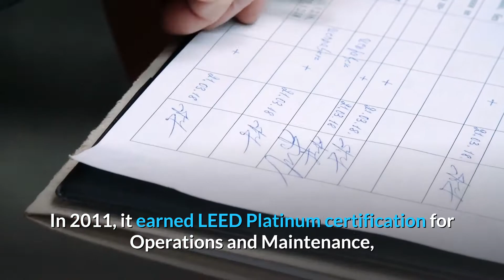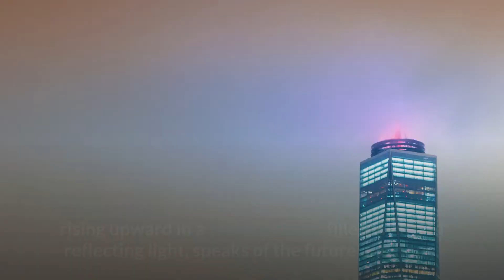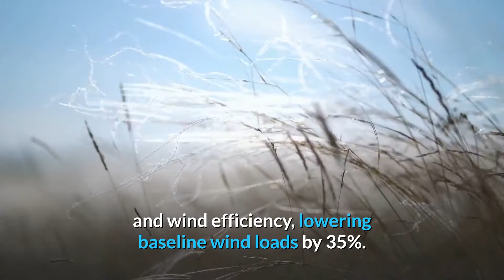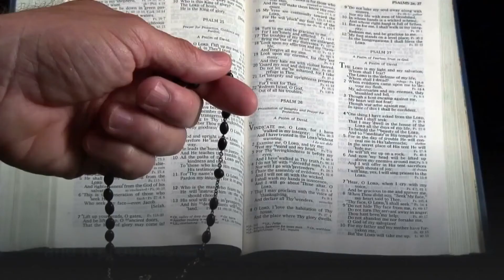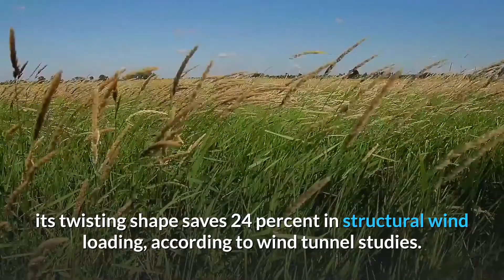Top 10 - TALLEST Buildings in the World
DO you know which are the top 10 tallest buildings in the world ?
Can you get 10 out of 10 ?
There are a few surprises in here, so let's see how many you know and find out in our fun fact top 10